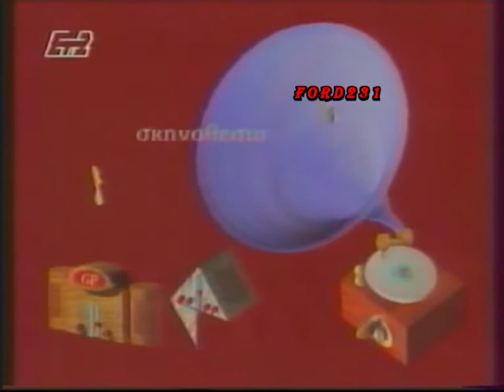ΠΥΡ ΚΑΙ ΜΑΝΙΑ ΕΤ 2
Ενα μικρό απόσπασμα από το μουσικό μαγκαζίνο της ΕΤ-2 (Πυρ και Μανία).
Παρουσίαζαν ο Άγγελος Πυριόχος και η Ρένα Λουιζίδου.
Μεταδόθηκε Σάββατο 10 Μαρτίου 1990 στις 22:50.